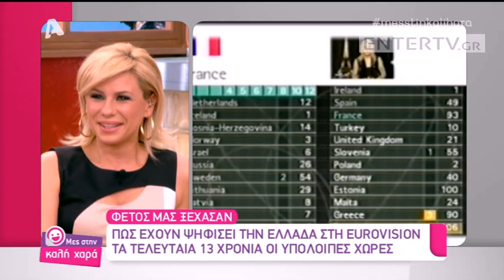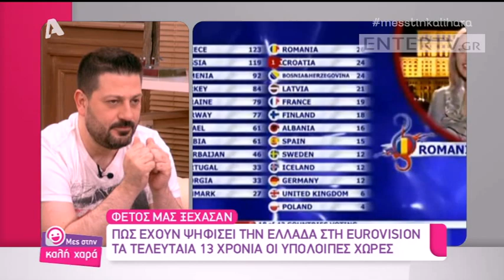Entertv: Eurovision: Πως έχει ψηφίσει την Ελλάδα τα τελευταία 13 χρόνια η Ευρώπη;